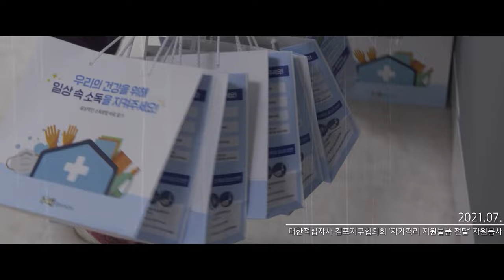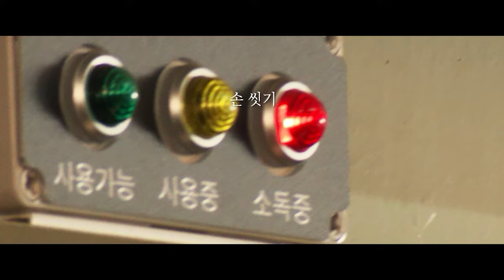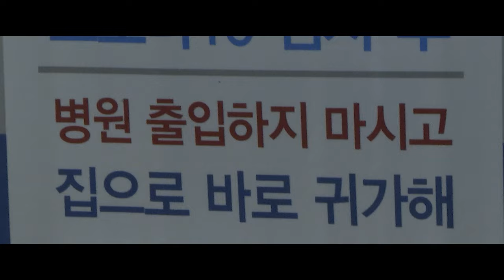[코로나19] “고맙습니다” 김포의 일상, 여러분이 있기에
최초 확진자 발생으로부터 700여일,
기나긴 시간동안 숨가쁘게 우리의 일상을 지켜주신
모든 분들을 위하여